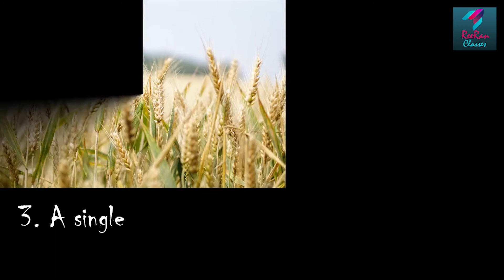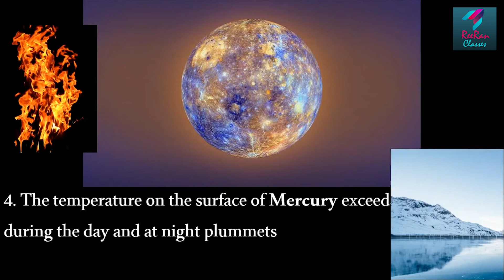Science Facts | You Must Know | #012 | English | by Piyush Khambia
This is the science facts, which are normally not in school syllabus.
And Comments are most welcome.

also at our facebook page @ReeranClasses